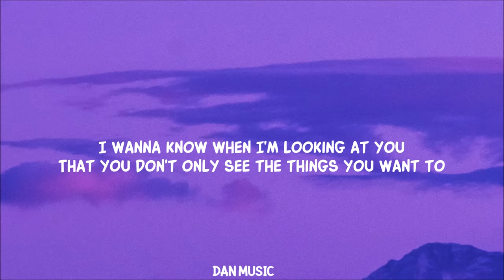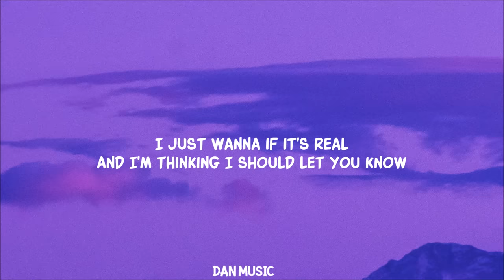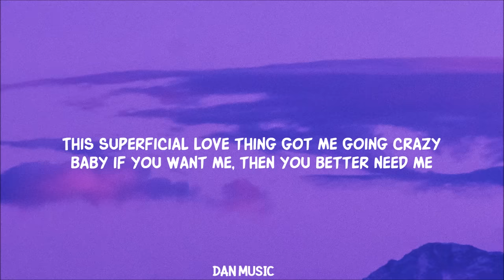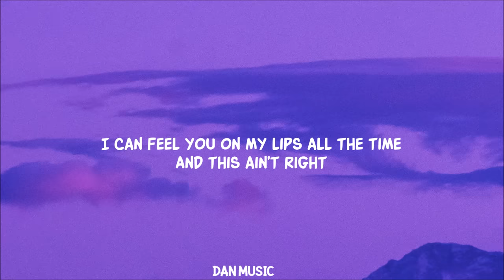Ruth B - Superficial Love (Slowed TikTok)(Lyrics) This superficial love thing got me going crazy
This superficial love thing got me going crazy tiktok slowed lyrics

Song Lyrics:

You're really cute I must admit
But I need something deeper than this
I wanna know when I'm looking at you
That you don't only see the things you want to
'Cause I'm not perfect
I'm flawed
And if you don't like that
Get lost

 'Cause I don't wanna if it's fake
I don't wanna if it's just for show, for show
I just wanna if it's real
And I'm thinking I should let you know, you know...

 This superficial love thing got me going crazy
Baby if you want me, then you better need me
'Cause I'm so done, not being your number one
And if you wanna keep me then you better treat me
Like a damn princess, make that an empress
The superficial love...

 Fine, at first I won't deny
But I want more than just what meets the eye
I wanna know when you're looking at me
That you see deep into my personality
'Cause I want authentic, not just for fun
If this love is plastic
It'll all break on us

I don't wanna if it's just for show
And I'm thinking I should let you know

The superficial love...

 I can feel you on my lips all the time
But I just wanna feel you in my heart and on my mind
And this ain't right...

The superficial love...

The superficial love...

Lyric video for Superficial Love by Ruth B on Dan Music